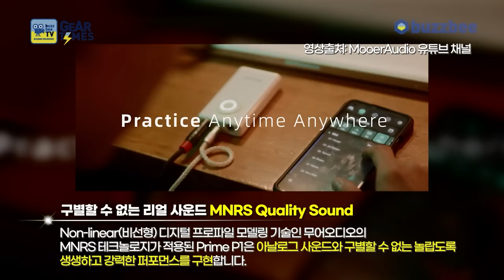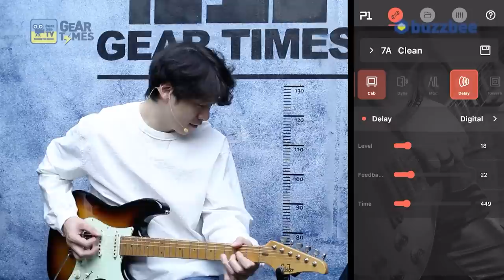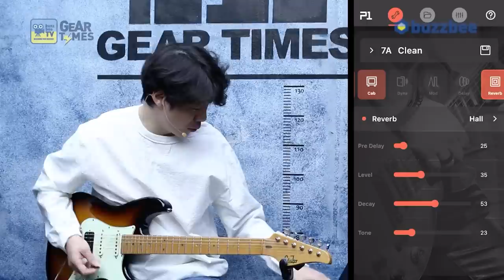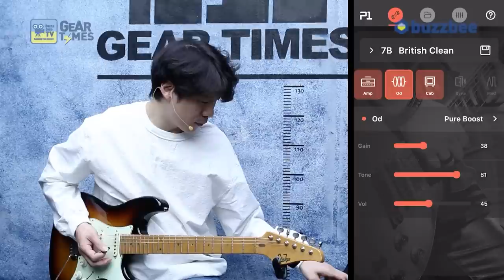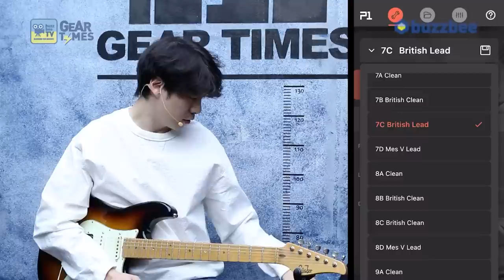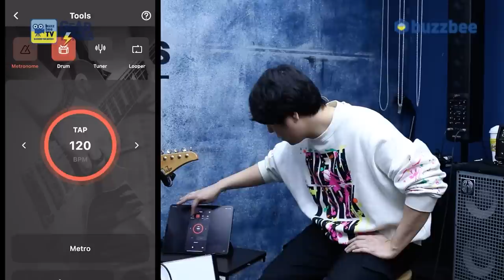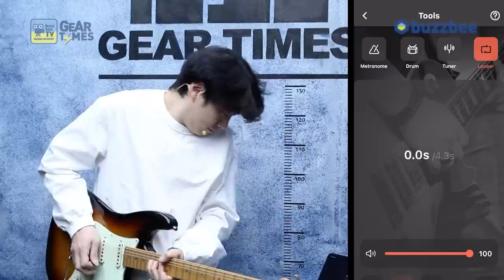[GearTimes 3621회] 무어 오디오 Mooer Audio 멀티이펙터 Prime P1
무어 오디오 Mooer Audio 멀티이펙터 Prime P1

0:00 오프닝
0:22 게스트 소개
7:44 개요 (overview)
14:56 사운드 테스트 (sound test)
26:22 App의 다른 기능
28:06 시연 (Demo)
30:20 한줄평